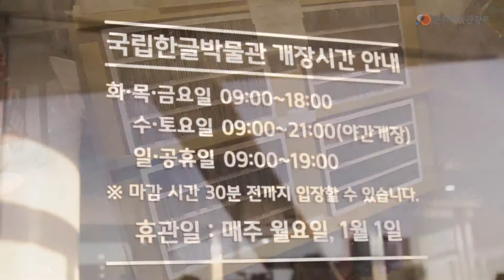국립한글박물관, 우리말 한글의 가치를 되새기다.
설명3월이 지나면 국립한글박물관이 개관한 지 근 반년이 된다. 우리가 항상 읽고, 말하고, 쓰는 우리말 '한글'을 위한 공간인 국립한글박물관은 한국의 문화·예술 전파를 위한 기본 발판이다. ‘한글’이라는 요소 자체를 넘어서, 언어만을 위한 공간인 '국립한글박물관'을 소개한다.